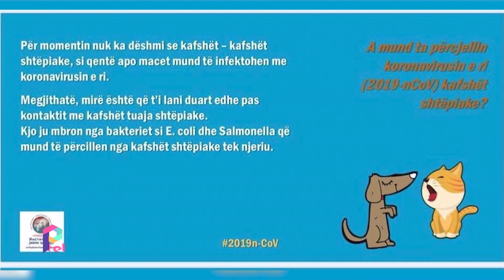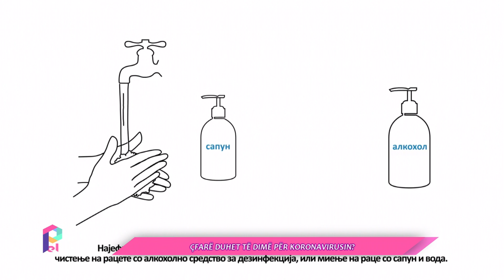Pastel 12.03.2020 - Lulzime Bajrami - Çfare duhet të dimë për koronavirusin?